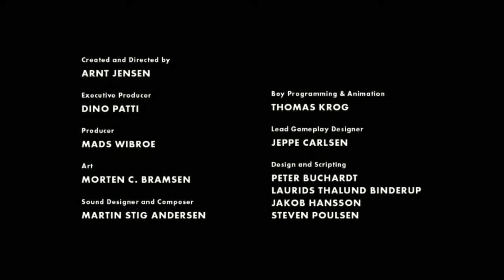LIMBO #4 (END) : I don't understand this ending